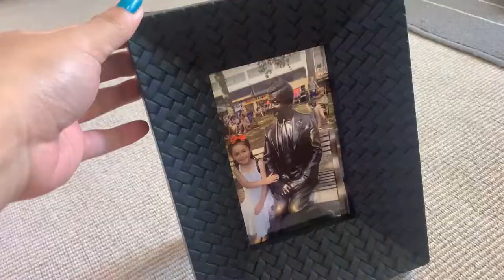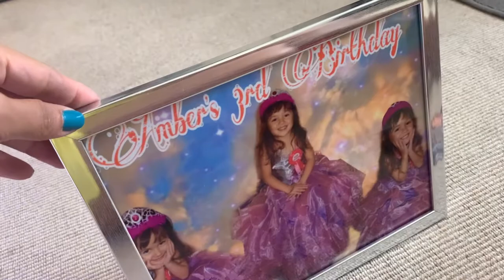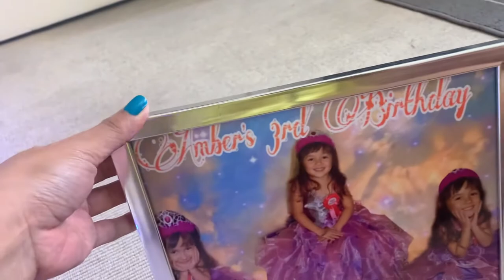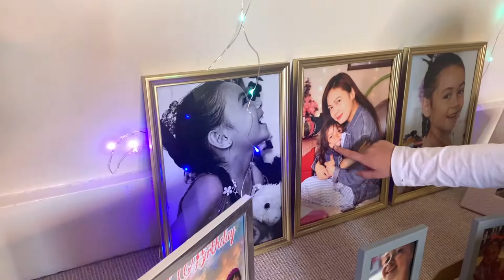💠Photo Frames From Poundland